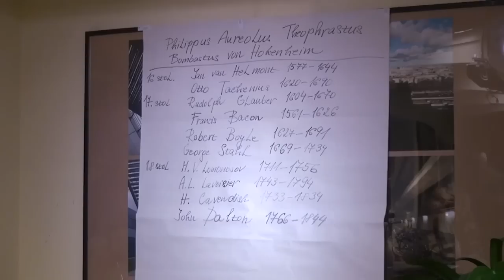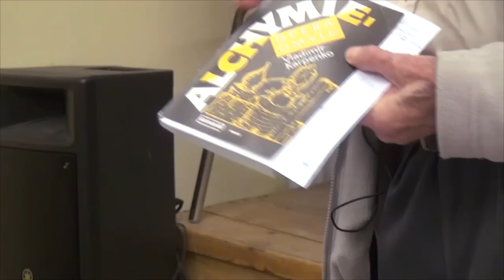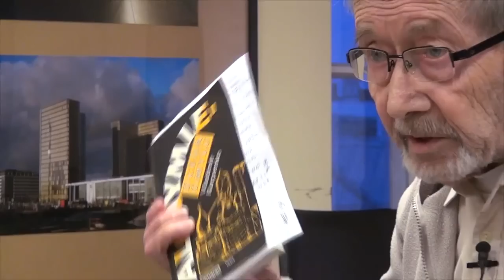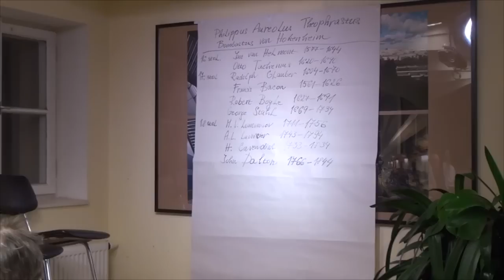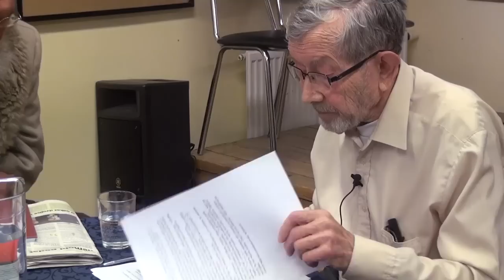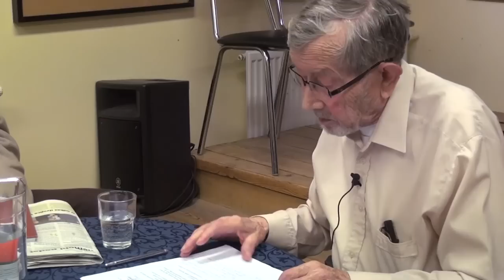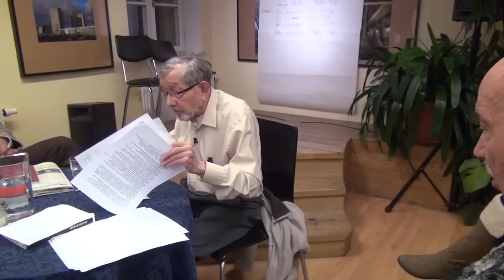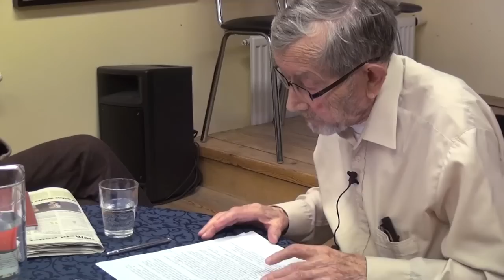Karel Vereš - Dějiny chemie od faraonů až k Lavoisierovi (Pátečníci PEN 6.2.2015)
Alchymie je zde prezentována jako věda své doby v blízkovýchodně - evropském prostoru, která se postupem času stala matkou novodobé chemie.

Doc. RNDr. Karel Vereš, CSc. je absolventem PřF KU. Vědeckou aspiranturu absolvoval v ÚOCHB ČSAV se specializací na terpeny a steroidy.  V Izotopové laboratoři BÚ ČSAV se od r. 1956  zabýval syntézou bioorganických sloučenin značených radioizotopy biogenních prvků. Až do normalizace byl pedagogicky činný na PřF UK, habilitoval se roku 1969 jako docent radiochemie.